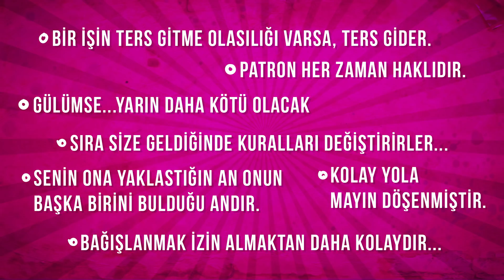İşleri Yolunda Gitmeyenlerin Klişesi: Murphy Kanunları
Murphy Kanunları; işleri yolunda gitmeyenlerin her seferinde bahsettiği bir klişe olan bu Murphy Kanunlarının ve Edward Aloysius Murphy'nin hikayesini sizler için hazırladık, iyi seyirler!

Sunan : Alper Etiş

Murphy Kanunlarının ve Edward Aloysius Murphy'nin hikayesi hoşunuza gittiyse, Hikayesi Ne kanalının diğer videolarına da göz atabilirsiniz 👇

Akbaş Cephaneliği ve Bir Vatansever Fedai: Dramalı Rıza Bey ►

Hayatını Türkçeye Adayan Adam, Atatürk'le Nasıl Tanıştı? ►

Kamera Arkasında Neler Oluyor? ►

Hani markette daha az kişi olan kasa sırasına girersiniz de, girmediğiniz o kalabalık sıra su gibi akar ya... Ya da yere düşen herşey ulaşılması en zor köşeye yuvarlanır... Veya beklediğin çok önemli telefon hep şarjın bittiği zaman gelir ya. Telaşlanma, bu durum evrensel ve işte bunlar hep Murphy Kanunları...

Bu videoyu izledikten sonra, hayatınızda görüp görebileceğiniz en karamsar insan olan Edward Aloysius Murphy Jr. ‘ı ters giden her işinizde anacaksınız.Yıl 1949’du ve Murphy abimiz, Amerikan Hava Kuvvetleri’nin MX981 kod adlı çarpışma testi üzerinde çalışıyordu.  Birlikte çalıştığı bir de teknisyen vardı. Bu teknisyen gerginlik ölçen algılayıcıların kablolama aşamasında görevliydi. Fakat teknisyen biraz sıkıntılı bir tipti. Çünkü yaptığı her işte mutlaka hata yapıyordu. Şöyle düşünün, deneyde insan vücudunun 16 değişik noktasına takılması gereken akselometrenin hepsini yanlış yere takmıştı. Mühendis olduğu kadar şakacı da olan abimiz Murphy, birlikte çalıştığı teknisyenin bu durumunu artık kanıksamış, hatta şaka malzemesi olarak kullanmaya başlamıştı. Ve sonradan çok meşhur olacak o sözleri söyledi:  “Bir işi yanlış yapmanın bir yolu varsa, bu adam onu mutlaka bulur.”Murphy’nin bu sözüne ve diğer pek çok ironik ifadesine bayılan arkadaşları da “Murphy Yasaları” şeklinde bir kavram oluşturdular.

Murphy’nin iş arkadaşlarından biri olan John Strapp, MX981 kod adlı çarpışma testi projesinin basın toplantısında gazetecilere “Yıllardır yaptığımız çarpışma testlerinin güvenle devam etmesi; Murphy Yasaları’na kalpten inanmamız ve kaçınılmaz olan sonuçları sürekli görmezden gelmemizden kaynaklanmaktadır!” diyor. Sonra artık Murphy Yasaları’nın ününün önü alınamıyor, tüm dünyaya yayılıyor. Murphy Yasaları günlük hayatta, çalışırken ya da aşk hayatınızda, hatta evde otururken bile başınıza gelebilecek türlü şanssızlıklar ve başarısızlıklara şakalarla yaklaşmak üzerine odaklanır. Ama gayet de mantıklı bir düzleme oturur. Mesela, yetişmeniz gereken önemli bir toplantı varsa, mutlaka trafik sıkışır. İşe geç kaldığın ik gün mutlaka patrona yakalanırsın. Ya da oje sürersin, herkesin sana mesaj atacağı tutar. İşte tüm bu sinir bozucu durumlar, evrensel Murphy Yasaları’nın işlediğinin açık bir göstergesi.

Gel zaman git zaman, Amerikan Hava Üssü’ndeki Murphy abimizin bulduğu bu kanunlar kitaba dönüştü.Kitabı okuyan herkes, Murphy Yasaları’nda kendisinden bir şeyler buldu, Murphy Yasaları adeta fenomen oldu. Hatta insanlar işlerin sürekli ters gitmesini eleştirmenin en komik ve ironik halini bulmuş ve bunu çok sevmişlerdi.İnsanlar bu yasaları sevdikçe Murphy, aynı düzlemde pek çok kuram geliştirdi. İşte bu kuramlar da New York’ta bir yayınevi olan Harvey Hutter tarafından derlendi ve kitaplaştırıldı. Artık Murphy, kendi adına sayısız kuramı olan ünlü bir kişiydi. Tabii bu kuramları daha da geliştirmek, genişletmek gerekiyordu. Bu sebeple de teknoloji, aşk, askerlik ve hukuk ile ilgili günlük hayatta yaşanan sorunlar ve onlara sunulabilecek pratik çözümlere dair yeni kuramlar birbirini izledi. Hatta başka kişiler de Murphy Yasaları’na benzer, onlarla uyumlu yeni kanunlar geliştirdiler ve bu liste uzayıp gitti.

“Eğer bir işi halletmek için birden fazla olasılık varsa ve bu olasılıklardan biri istenmeyen sonuçlar ya da felaket doğuracaksa, kesinlikle bu olasılık gerçekleşecektir. “ Günümüzün şanssızlıklarla dolu dünyasını düşününce insan “Hakikaten ya” diyor. E yani gel de Murphy Yasaları’na saygı duyma şimdi! Videonun sonuna bir tutam Murphy Yasası serpiştirdik. Siz de kendi Murphy Yasaları’nızı yorumlara atarsanız seviniriz.

Hikayesi Ne kanalında tarihi ya da günümüz olayların, durumların ve yaşanmışlıkların az bilinen yönlerini ve fazlasıyla merak uyandıran ilginç bilgileri sizlerle paylaşıyoruz. Yorum yazıp videolarımızı beğenerek destek olursanız çok mutlu oluruz.